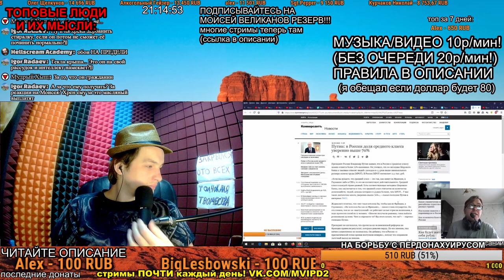СМОТРИМ: Путин троллит россиян? Средний класс в россии